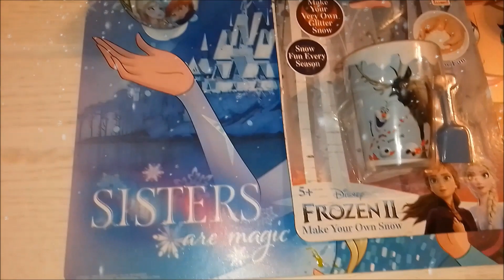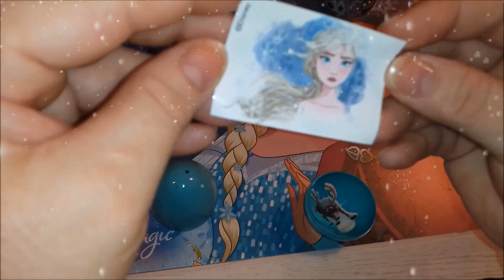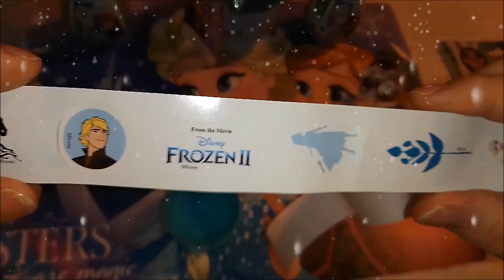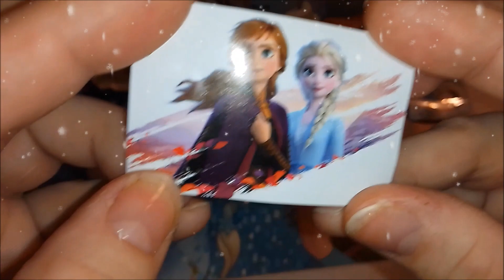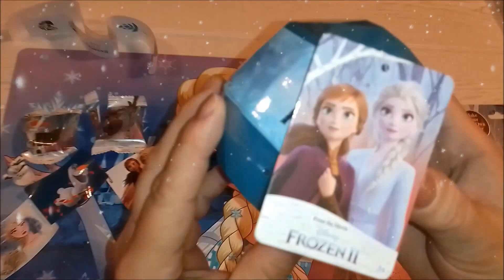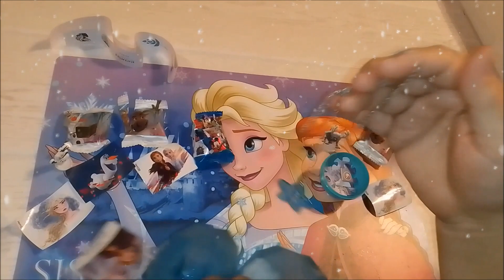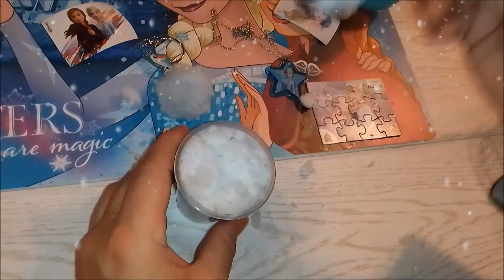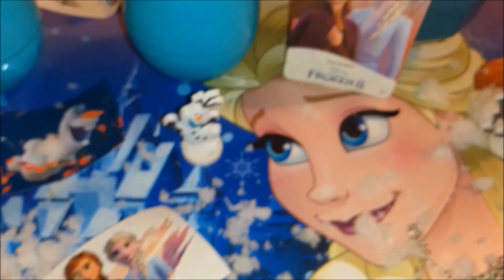Frozen 2 collection - baby songs (nursery rhymes)